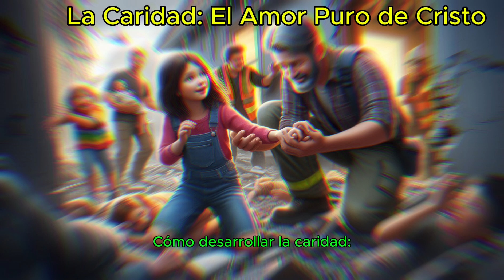¿Que es la Caridad?: La caridad es el Amor Puro de Cristo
La Caridad: El Amor Puro de Cristo.
🗣️👉👉👉👉Descubre la importancia de la caridad, el amor puro de Cristo, en este poderoso discurso inspirado en Moroni 7 y 1 Corintios 13. Aprende cómo desarrollar esta virtud en tu vida diaria y acercarte más a Jesucristo.

Aquí exploramos enseñanzas bíblicas para fortalecer tu fe en Jesucristo y guiarte en tu camino espiritual.